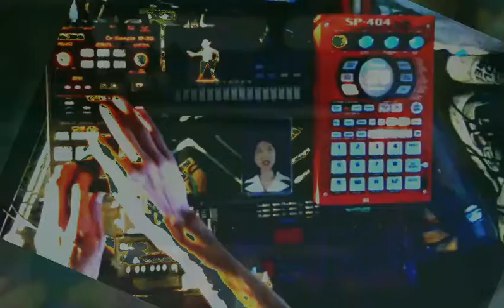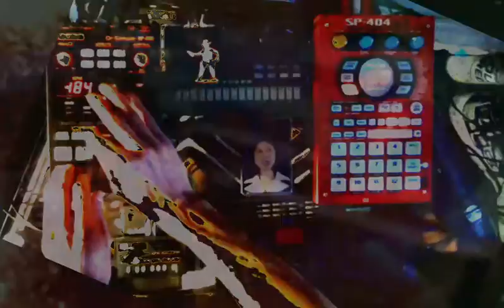2021 04 28 Member Me SP-202 SK-1 SP-404 Lofi Noisebeats